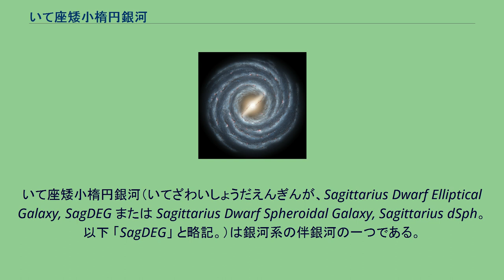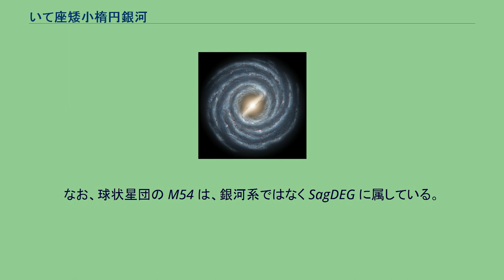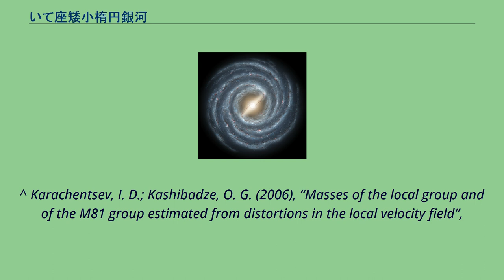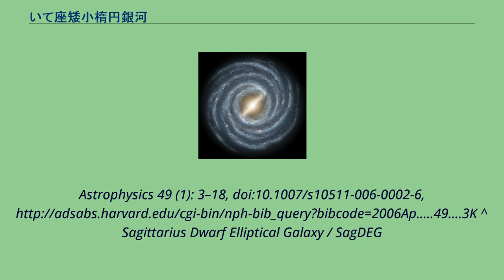いて座矮小楕円銀河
いて座矮小楕円銀河（いてざわいしょうだえんぎんが、Sagittarius Dwarf Elliptical Galaxy, SagDEG または Sagittarius Dwarf Spheroidal Galaxy, Sagittarius dSph。以下 「SagDEG」 と略記。）は銀河系の伴銀河の一つである。
いて座に位置する矮小銀河で局所銀河群に属する。
質量は銀河系の約 1/1000 程度、直径は約10,000光年で、現在の地球からの距離は約70,000光年である。
銀河系中心から半径約50,000光年の極軌道を描いて銀河系の周りを回っている。
これは大マゼラン雲までの距離の約 1/3 である。
SagDEG は銀河系に最も近い伴銀河の一つだが、地球から見て銀河系中心の反対側に位置するため、天球上で非常に大きな面積を占めているにもかかわらず非常に暗い。
このため、この銀河が発見されたのは1994年になってからであった。
発見後すぐに、これまで知られている銀河の中で我々の銀河系に最も近いことが明らかになった。
SagDEG は銀河系に比べて年齢が古く、星間塵をほとんど含んでいない。
銀河の大部分を構成する星は銀河系の普通の星よりも古くて金属量の少ない種族IIの星である。
現在の軌道から考えると、SagDEG は数億年後には銀河系のディスクを通過することになり、やがてはゆっくりと銀河系に合体するものと考えられている。
しかし SagDEG の今までの正確な歴史や将来についてはまだ不明な点もあり、議論の余地が多い。
発見当初、多くの研究者は、SagDEG は過去に大きな破壊作用を受けており、最初に持っていた物質の多くが既に銀河系に混ざってしまっていると考えていた。
しかし SagDEG は今なお引き伸ばされた楕円体の形状を保っており、銀河系中心から距離約50,000光年の極軌道を描いて運動していることが分かっている。
銀河系に落ち込む以前は星々の丸い集団だったかもしれないが、この先は数億年にわたって巨大な潮汐力を受けて破壊され始めるものと思われる。
数値シミュレーションによると、この矮小銀河から引き剥がされた星々は銀河の軌道に沿って長い軌跡を描いていることが示唆されている。
この星の軌跡は後に見つかっている。
しかし、SagDEG は数十億年にわたって既に10回ほど銀河系を周回していると主張する研究者もいる。
もしそうであるならば、このような強い潮汐力を受けてなお形を保っていることから、この銀河のダークマターは通常よりも強く集中している可能性もある。
一方、SagDEG と大マゼラン雲の星のタイプが似ていることを指摘する研究者もいる。
彼らは、過去に両者が何らかの原因で分離して、最近になって銀河系を回るようになったと主張している。
最近まで、SagDEG は銀河系の外にある銀河の中で地球に最も近いと考えられてきたが、2003年新たに、より距離の近いおおいぬ座矮小銀河が発見された。
SagDEG はいて座矮小不規則銀河 (SagDIG) と混同しないように注意する必要がある。
この銀河は SagDEG よりもずっと遠い約400万光年彼方にある矮小銀河である。
なお、球状星団の M54 は、銀河系ではなく SagDEG に属している。
^ a b c d e f g h i j “NASA/IPAC Extragalactic Database”, Results for Sagittarius Dwarf Spheroidal, 2006年11月28日閲覧。
^ I. D. Karachentsev, V. E. Karachentseva, W. K. Hutchmeier, D. I. Makarov (2004), “A Catalog of Neighboring Galaxies”, Astronomical Journal 127: 2031–2068, doi:10.1086/382905,
^ Karachentsev, I. D.; Kashibadze, O. G. (2006), “Masses of the local group and of the M81 group estimated from distortions in the...